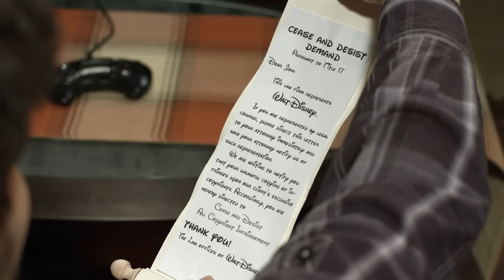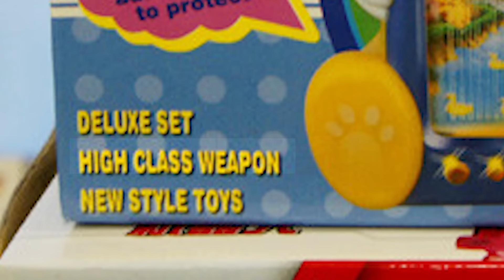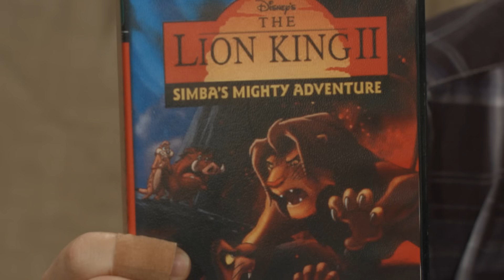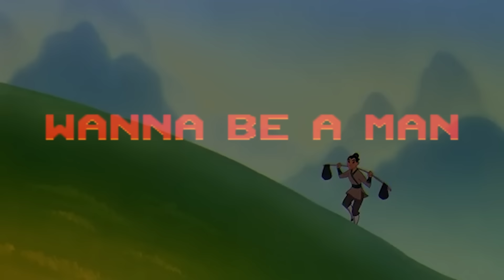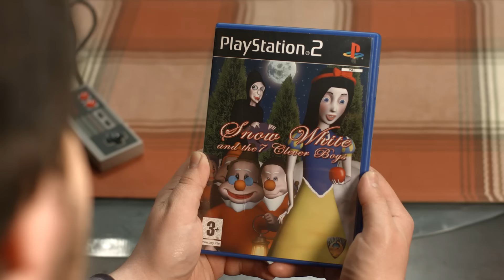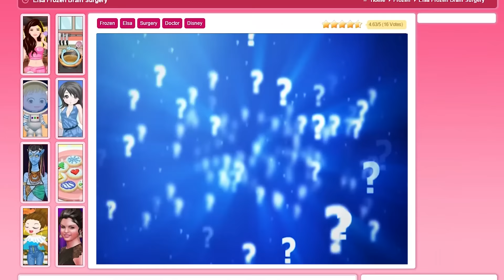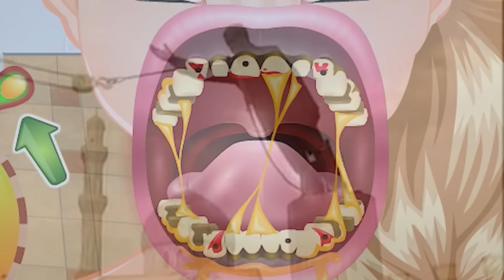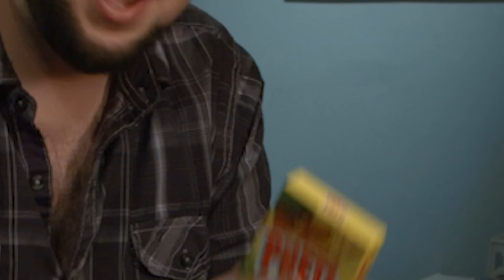Disney Bootlegs - JonTron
to get 3$ off!!

Even Disney can't keep their IP's safe from the curse of the bootleg...

Credits:
Director/Writer/Actor - Jon Jafari
Assistant Director - Sergio Torres
Director of Photography - Pete Polyakov
Gaffer - Sergio Torres
Sound - Fernando Castillo
Makeup/Practical Effects - Melanie Licata
Production Assistant - Aramis Klein

Post Production:
Lead Editor - Jon Jafari
Assistant Editor - Sergio Torres
Assistant Editor - Andrew Reynoso

Special thanks to Satchel Drakes for Visual Effects help!

Special thanks to Zach Hadel and Chris O'Neill for 'Let it Go Scream Cover'.